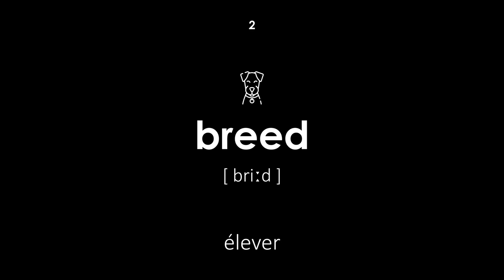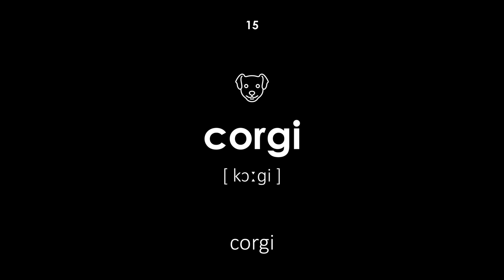Races de chiens en anglais (Voix d'homme, fond noir)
Races de chiens en anglais. Tous les mots ont une transcription et une traduction du français vers l'anglais. Cette leçon sera utile aux enfants et aux adultes. L'enseignant dit les mots avec une voix masculine.

La navigation:

00:00 — Début de la leçon
00:18 — chien
00:23 — élever
00:29 — lévrier afghan
00:35 — terrier airedale
00:41 — basenji
00:47 — basset
00:55 — beagle
00:59 — limier
01:06 — border collie
01:12 — boxeur
01:18 — bouledogue
01:25 — chihuahua
01:30 — chow chow
01:37 — cocker
01:44 — corgi
01:52 — teckel
01:57 — dalmatien
02:04 — doberman
02:10 — fox terrier
02:17 — berger allemand
02:23 — golden retriever
02:29 — grand danois
02:36 — levrette
02:43 — setter irlandais
02:48 — labrador
02:54 — lhassa apso
02:59 — terre-neuve
03:05 — pékinois
03:12 — pit-bull terrier
03:18 — aiguille
03:25 — poméranien
03:32 — caniche
03:37 — carlin
03:44 — saint-bernard
03:52 — schnauzer
03:57 — terrier écossais
04:03 — chien de berger
04:08 — shih tzu
04:14 — husky sibérien
04:22 — épagneul
04:28 — loulou
04:35 — akita
04:44 — shar pei
04:48 — shiba inu
04:54 — menton japonais
05:00 — dogue tibétain
05:06 — malamute d'alaska
05:12 — colley
05:18 — terrier
05:24 — chien jouet
05:30 — Fin de la leçon